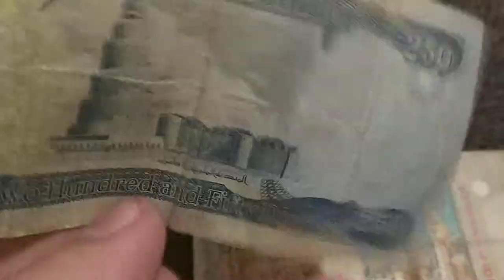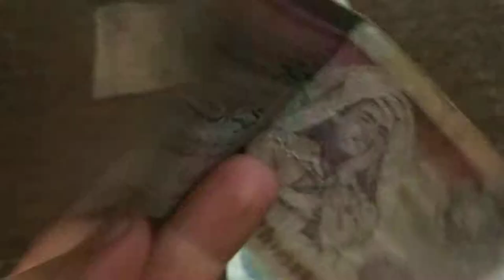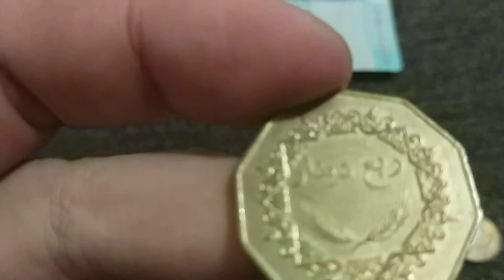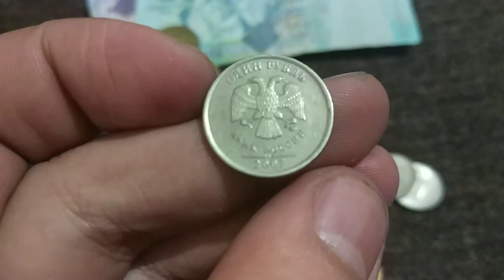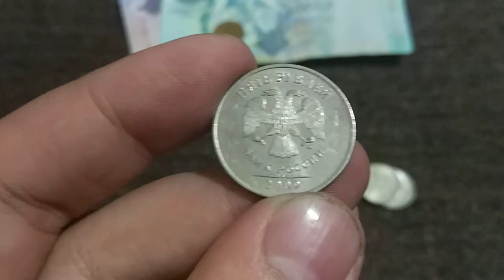Libya Dinarı, Irak Dinarı ve Rus Rublesi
Libya Dinarı, Irak Dinarı ve Rus Rublesinin madeni parası.